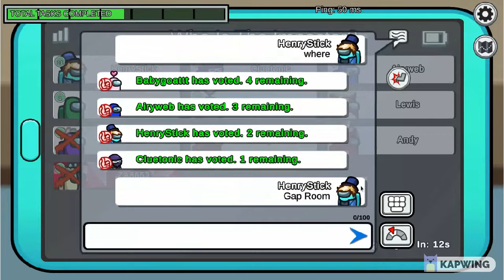PLAYING AMONG US WITH ME SCREAMING!!!!